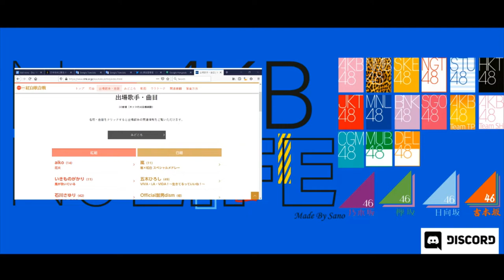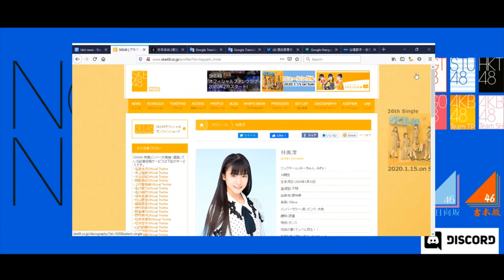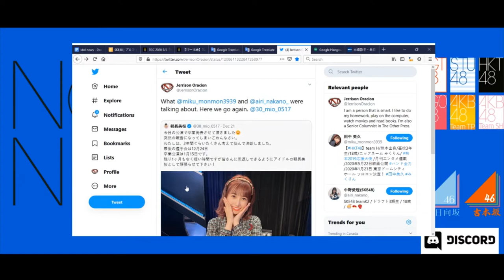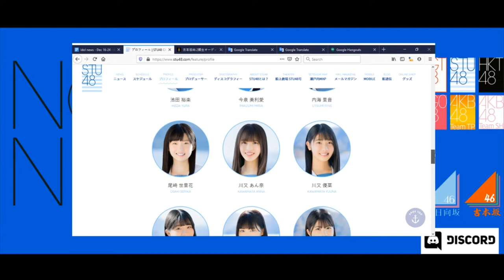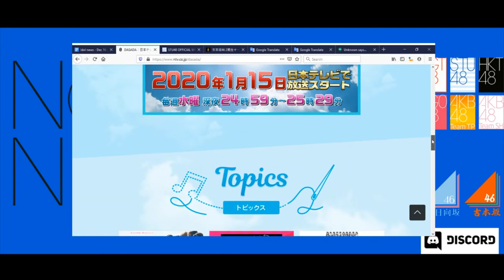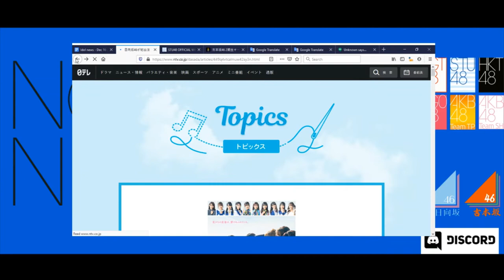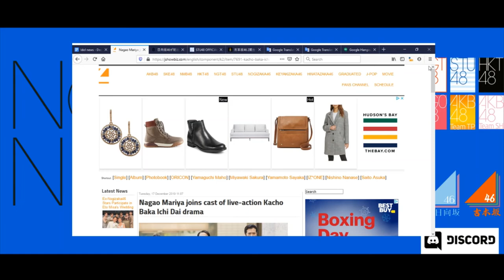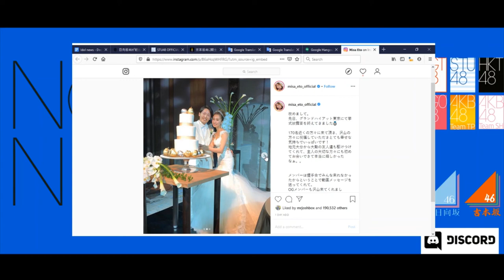SKE48 26th Single MV, New SKE48 and STU48 Members, DASADA, Iriyama Anna's Return and More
It's the holiday season in the idol world as the No Idol No Life gang end the year talking about the major events that happened in the past week including the music video of SKE48's next hit single choreographed by four of the members in DA PUMP, the new members in SKE48 and STU48 being part of the group, NMB48 sweeping the AKB48 Tokyo Girls Collection Showroom Competition, a graduation announcement in HKT48, more details about STU48's next hit single, the results of the Showroom competition involving the Yoshimotozaka46 2nd Gen Auditions, major announcements by Hinatazaka46 including their next Christmas Live in Tokyo Dome, their 4th single and a new preview and character profiles of their new show, "DASADA", Sashihara Rino being selected to run in the Tokyo 2020 Torch Relay and Iriyama Anna's surprise return to AKB48 in, "CDTV Christmas Live." Also, they discuss the setlists of, "Music Station Ultra Super Live", and this year's, "NHK Kouhaku", and Michael gives a summary of Hinatazaka46's Christmas Live.

Recorded between December 22 and December 24

              Jerrison-@JerrisonOracion
              Michael-@FuruYanagiOshi
              Steve-@SteveStigamier
              Channel's Twitter-@no_akb_no_life